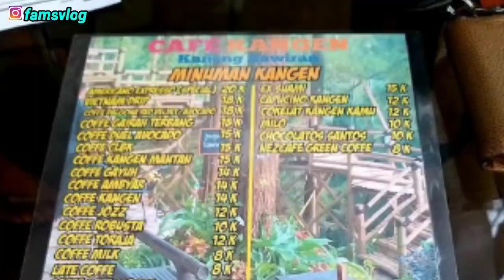VIRAL.. CAFE harga KAKI LIMA Nongkojajar kab. Pasuruan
VIRAL.. CAFE KANGEN Nongkojajar kab. Pasuruan. Salam sakduluran selawase gassluurrr... Mampir juga ke Ig famsvlog